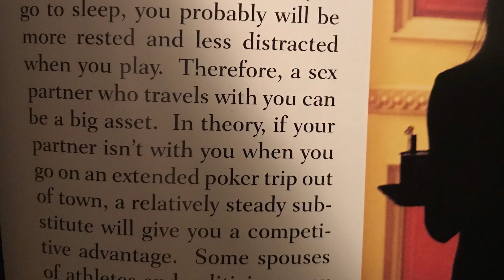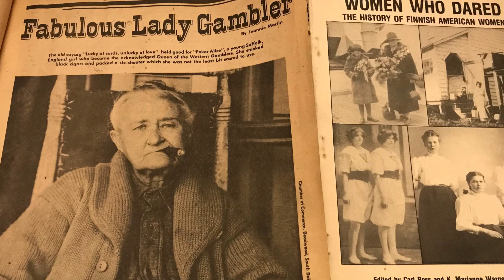The Most Famous Wild, Wild West Woman Poker Player “ALICE”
Should you have sex the night before playing Poker ?  Wild, Wild West “Poker Alice”